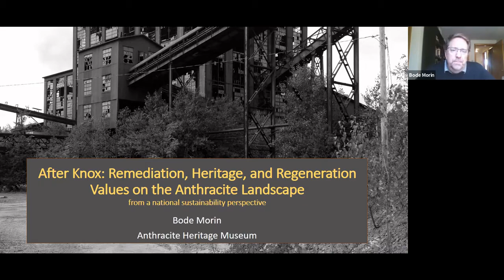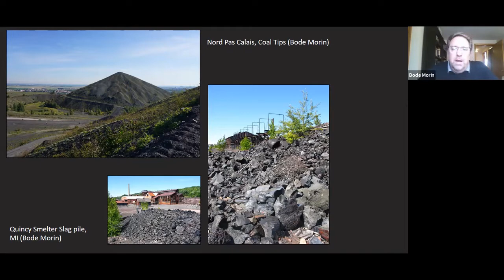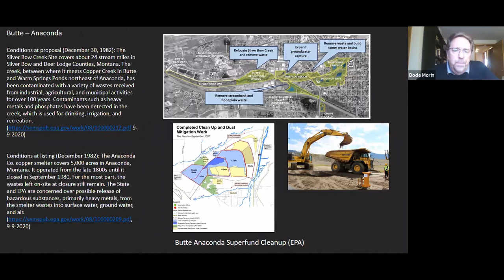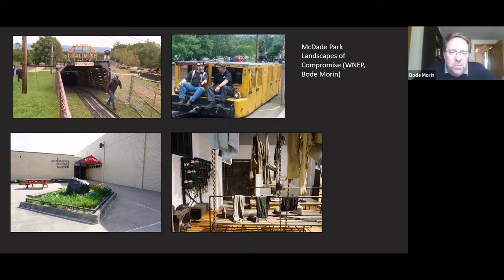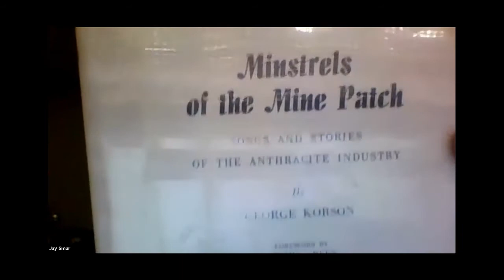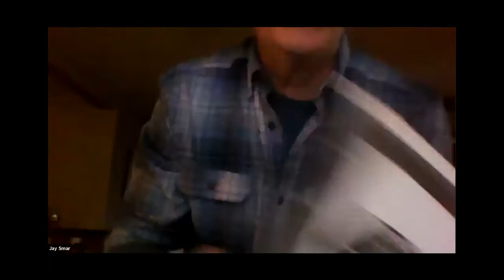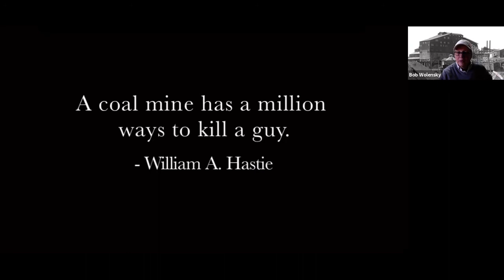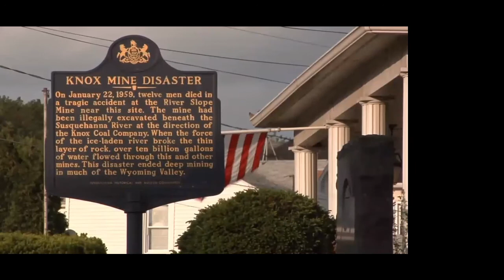Knox Mine Program 2021